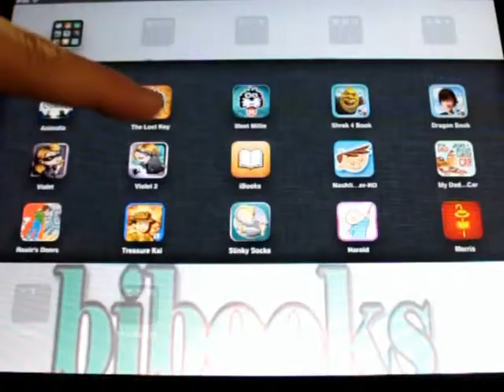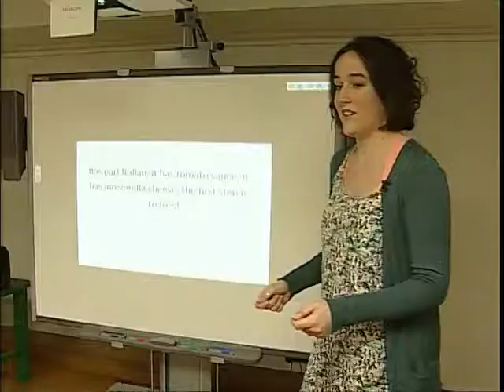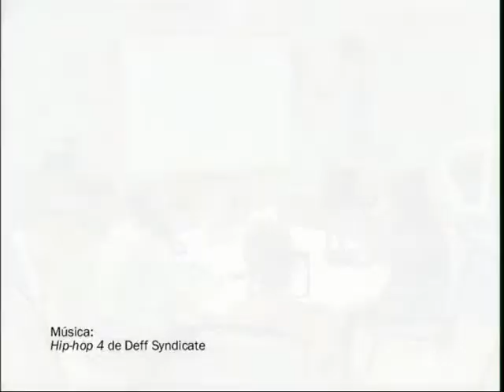Bibooks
Bibooks es una red social de lectura en inglés para niños y niñas de 9 a 12 años.